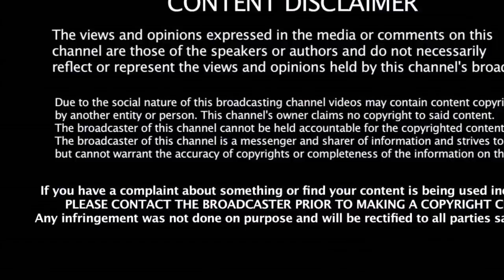தினகரன் ஒரு லூசு ஸ்டாலின் கனவு பலிக்காது | Dinakaran | Stalin | ADMK | DMK